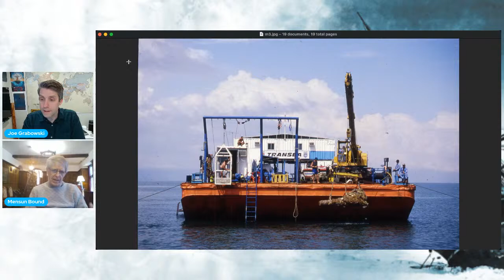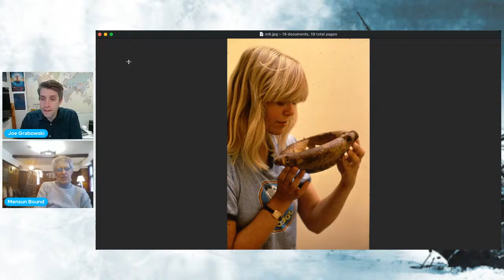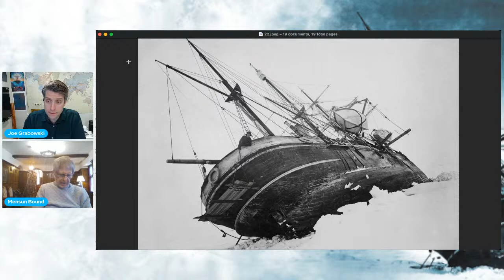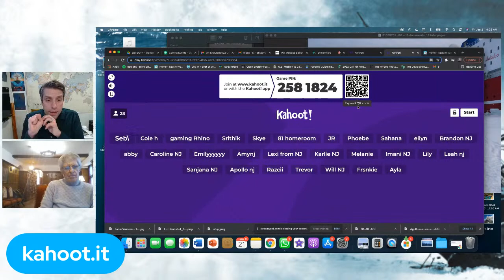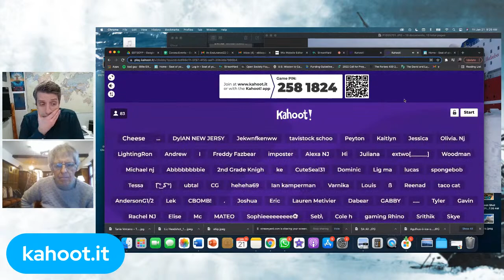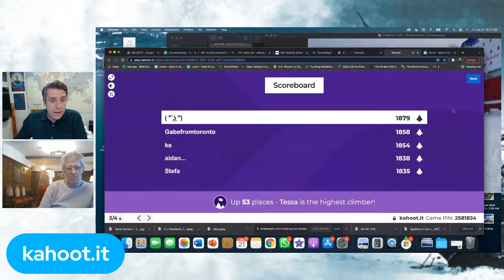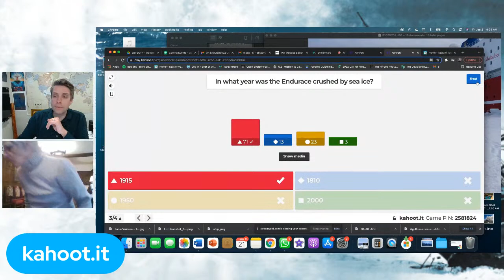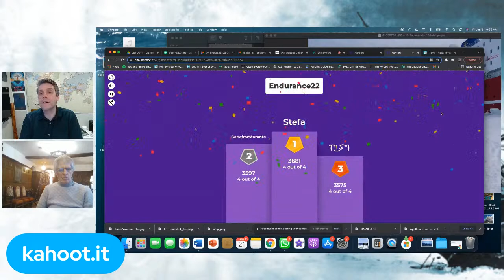Endurance22: Meet the Marine Archeologist and Director of Exploration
Welcome to the Endurance22 Expedition to Antarctica, the largest virtual exchange with an expedition in history! From August 2021 through June 2022, more than 33,000 K-12 students in 25+ countries followed LIVE as an international team of explorers and scientists journeyed to the remote and isolated Weddell Sea off Antarctica in search of Sir Ernest Shackleton’s lost ship, Endurance.

The expedition conducted cutting-edge science, pushed the limits of deep-sea exploration, and made a discovery that captivated the world—all while K-12 students had a front-row seat to the action through livestream events, student-friendly articles, and additional educational resources.

In this livestream recording, meet Marine Archeologist and Endurance22 Expedition DIrector of Exploration Mensun Bound, who shares his research and predictions for the upcoming search for Shackleton’s lost ship, Endurance, in the Weddell Sea. Educators are invited to use this learning resource as they relive the excitement of the Endurance22 Expedition with their students. For more information about free, on-demand virtual exchange itineraries, please visit explore.reachtheworld.org.

Reach the World (YouTube: @ReachTheWorld) is a globaleducation non-profit organization that brings the world into U.S. K-12 classrooms using virtualexchange.